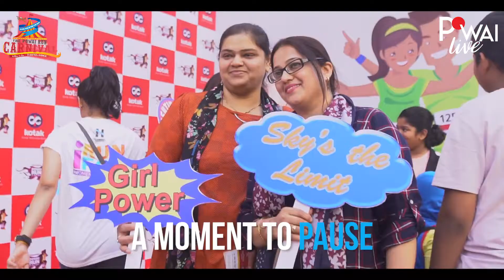The Powai Carnival 2019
14th January 2019:

Its been a week since the Powai Run 2019 & The Powai Carnival by RC of Mumbai Lakers but it's still fresh on our minds and we just cannot stop expressing our love for it.
We brought together some of our favourite moments at the Carnival together with a small snippet of what our lens captured.